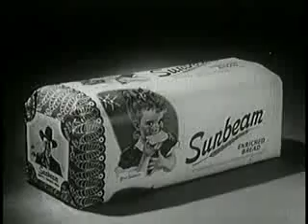RETRO COMMERCIAL-Sunbeam Bread 3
Billy sure loves that bread.